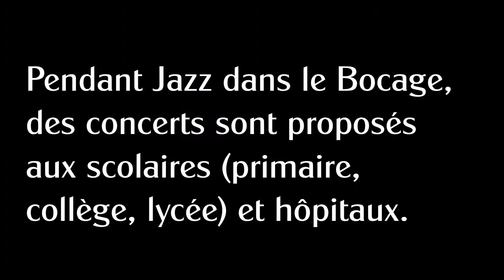mardi 23 mai - Concert scolaire avec les Heavy Fingers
Concert scolaire avec les Heavy Fingers à l'Espace Bocage Sud de Tronget.